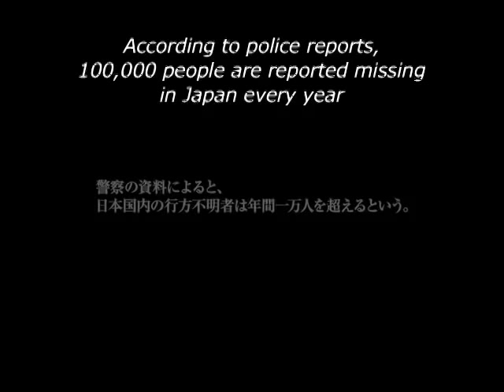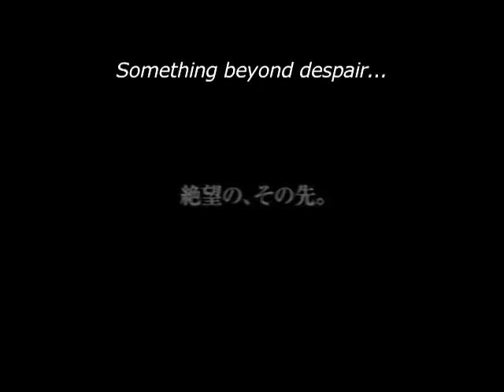vanishedage7trailer.mov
VANISHED: AGE7
(nanatsumadewa kaminouchi)
Starring HINAMI Kyoko, ASUKA Rin, FUJIMOTO Nanami, KIRISHIMA Reika.
Directed by MIYAKE Ryuta.